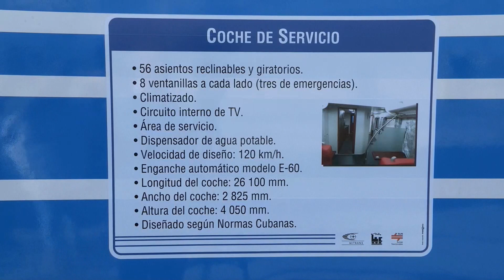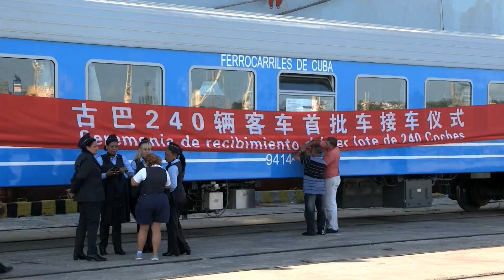Nuevos vagones de tren chinos llegan a Cuba para megaproyecto ferroviario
Cuba recibió el lunes 56 vagones de tren de China, el primer envío de un total de 240 coches por un valor superior a los 150 millones de dólares, que serán parte esencial de un programa de recuperación del deteriorado sector del ferrocarril en la isla. Los vagones arribaron en un buque chino al puerto de La Habana, donde tuvo lugar una ceremonia a la que asistieron autoridades cubanas y de la Embajada de China en el país.